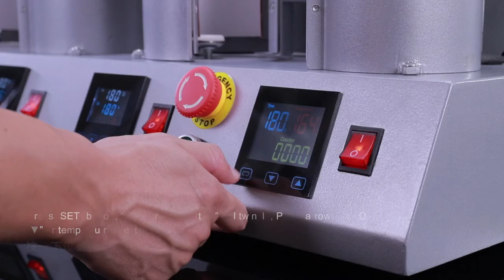Colorkign auto combo 4in1 mug press machine to show how to print a mug ?